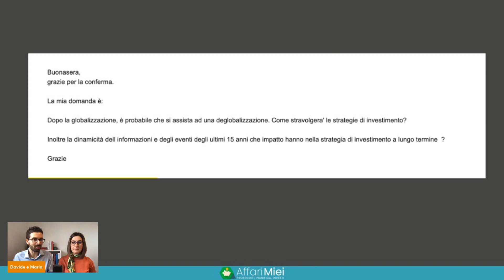Questo Nuovo Trend Stravolgerà gli Investimenti del Futuro?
La globalizzazione sta per essere sostituita dalla deglobalizzazione? Come questo processo cambierà le strategie di investimento?

Come prepararsi a eventuali cambiamenti?

OFFERTA RISERVATA AI VISITATORI DI YOUTUBE - Scopri la "Guida agli Investimenti" ufficiale di Affari Miei e muovi i tuoi primi passi

NUOVO SU AFFARI MIEI? Scopri 3 ETF a ZERO COMMISSIONI su Cui Investire

Sei Interessato ai nostri servizi? Prenota una sessione gratuita con il team di Affari Miei, ti guideremo nella scelta delle soluzioni più adatte a te

- 3 Lezioni che ho imparato investendo i miei soldi mentre i mercati finanziari crollavano